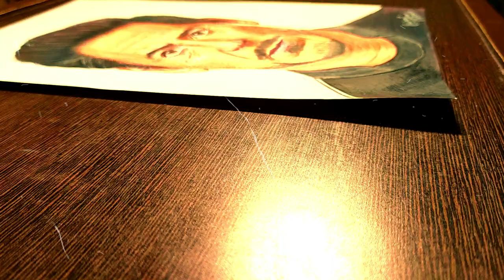I drew ROBERT DOWNEY JR.(IRON MAN) for 17+ hours | NISH ART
Robert Downey Jr.  Art | Coloured Pencil Portrait | Realistic Art( Speed Art) |
Robert John Downey Jr known as TONY STARK or THE IRON MAN. (born April 4, 1965) is an American actor, producer, and singer.

In this I illustrated Coloured Portrait of Robert Downey Jr. a.k.a. Tony Stark from MCU(Marvel Cinematic Universe) he is known God Father of MCU.
Materials Used--
*alcohol-based markers(brustro , touch twin and miniso )
*Prismacolor and Fabre-castell colored pencils
*kneadable eraser
*mechanical pencil

SEE YAA ALL IN THE NEXT VIDEO--